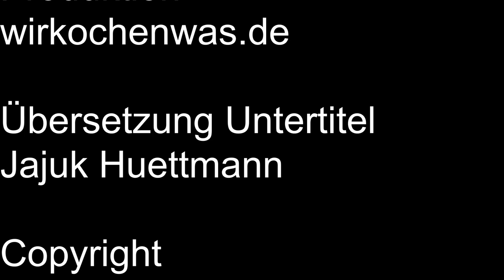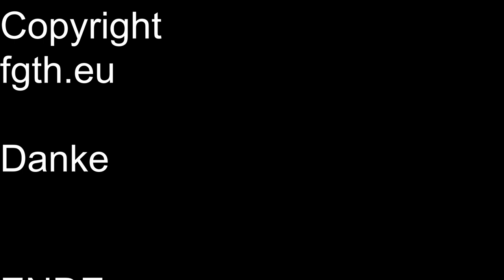MilchReis ohne Milch Vegan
Wir haben MilchReis ohne Milch gekocht.
Vegan mit Hafermilch.